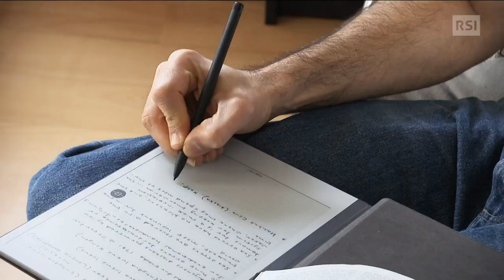Interview with Rajan Thambehalli - Founder of Qwizzeria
This is the Switzerland National Television from the Italian region interviewing Rajan Thambehalli, Qwizzeria's founder, on why quizzes are getting increasingly popular in Zurich.